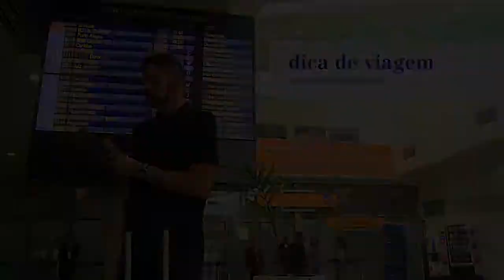Dica de Viagem Thomás de Figueiredo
No Dia de Viagem do Correio Popular, Eduardo Gregori entrevista Thomás de Figueiredo, advogado que lançou o livro Direito Legal